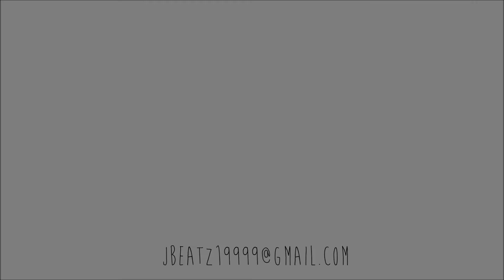(SOLD) Mike Will Made It Type Beat - Whips Ft. Migos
Produced by Justin Harris

Lease of instrumentals for one commercial use in MP3 format. Distribution is limited to 2500 copies. GODLVLM$C or JBEATZ (whichever buyer prefers) retains complete legal rights for leased instrumentals. Producer credit must be given at all times.

Exclusive purchase of instrumentals for unlimited commercial/profitable use with unlimited distribution. GODLVLM$C or JBEATZ (whichever buyer prefers) and "Artist" split mechanical royalties (publishing rights) 50/50. GODLVLM$C must be given credit at all times. Instrumental sent in WAV format.

Migos - Versace

mike will made it type beat